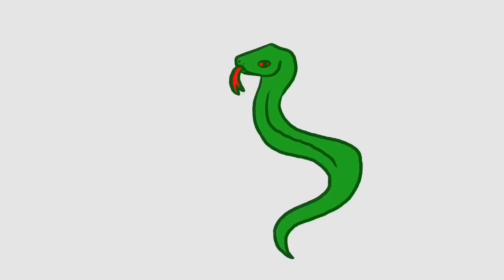Can’t sleep, 2 am, so danger noodle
Snek